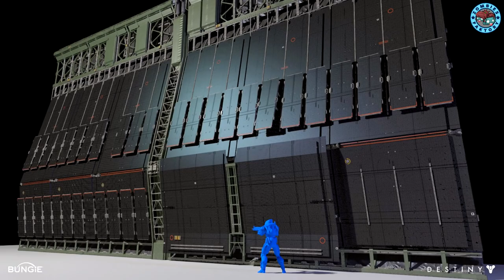[DESTINY 2] QUI SONT LES ESPRITS TUTÉLAIRES ?